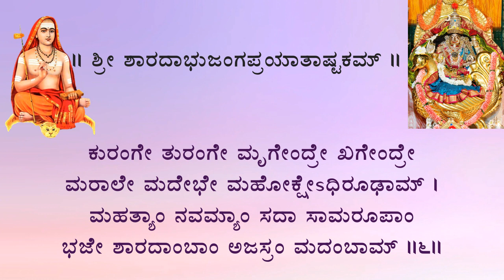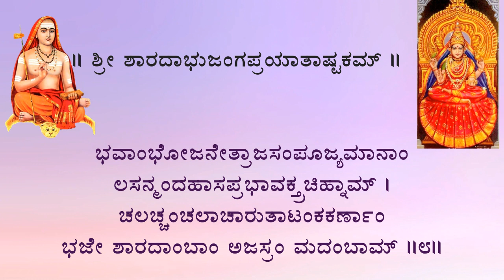Kishora Sudha- Sharadabhujanga Prayatashtakam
॥ शारदाभुजङ्गप्रयाताष्टकम् ॥

सुवक्षोजकुम्भां सुधापूर्णकुम्भां
प्रसादावलम्बां प्रपुण्यावलम्बाम् ।
सदास्येन्दुबिम्बां सदानोष्ठबिम्बां
भजे शारदाम्बाम् अजस्रं मदम्बाम् ॥1॥

कटाक्षे दयार्द्रां करे ज्ञानमुद्रां
कलाभिर्विनिद्रां कलापैः सुभद्राम् ।
पुरस्त्रीं विनिद्रां पुरस्तुङ्गभद्रां
भजे शारदाम्बाम् अजस्रं मदम्बाम् ॥2॥

ललामाङ्कफालां लसद्गानलोलां
स्वभक्तैकपालां यशःश्रीकपोलाम् ।
करे त्वक्षमालां कनत्प्रत्नलोलां
भजे शारदाम्बाम् अजस्रं मदम्बाम् ॥3॥

सुसीमन्तवेणीं दृशा निर्जितैणीं
रमत्कीरवाणीं नमद्वज्रपाणिम् ।
सुधामन्थरास्यां मुदा चिन्त्यवेणीं
भजे शारदाम्बाम् अजस्रं मदम्बाम् ॥4॥

सुशान्तां सुदेहां दृगन्ते कचान्तां
लसत्सल्लताङ्गीमनन्तामचिन्त्याम् ।
स्मृतां तापसैः सर्गपूर्वस्थितां तां
भजे शारदाम्बाम् अजस्रं मदम्बाम् ॥5॥

कुरङ्गे तुरङ्गे मृगेन्द्रे खगेन्द्रे
मराले मदेभे महोक्षेऽधिरूढाम् ।
महत्यां नवम्यां सदा सामरूपां
भजे शारदाम्बाम् अजस्रं मदम्बाम् ॥6॥

ज्वलत्कान्तिवह्निं जगन्मोहनाङ्गीं
भजन्मानसाम्भोजसुभ्रान्तभृङ्गीम् ।
निजस्तोत्रसङ्गीतनृत्यप्रभाङ्गीं
भजे शारदाम्बाम् अजस्रं मदम्बाम् ॥7॥

भवाम्भोजनेत्राजसम्पूज्यमानां
लसन्मन्दहासप्रभावक्त्रचिह्नाम् ।
चलच्चञ्चलाचारुताटङ्ककर्णां
भजे शारदाम्बाम् अजस्रं मदम्बाम् ॥8॥

॥ इति शारदाभुजङ्गप्रयाताष्टकं सम्पूर्णम् ॥

Rendered by : Smt Vidushi Lokamatha Vidyashankar,
Text & Video editing Courtesy : Mithun Guddethota